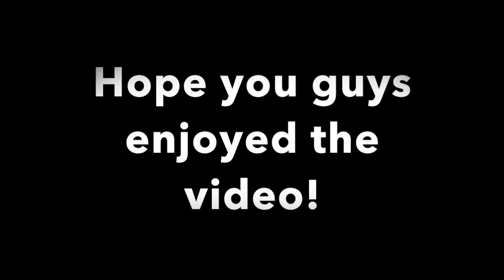Minecraft Item Elevator Tutorial- Episode One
In this video I will show you how to make a simple Item Elevator in Minecraft. This is Episode 1 of Redston/Building Tutorials. I hope you guys enjoy, and have a creative and artistic day! 3